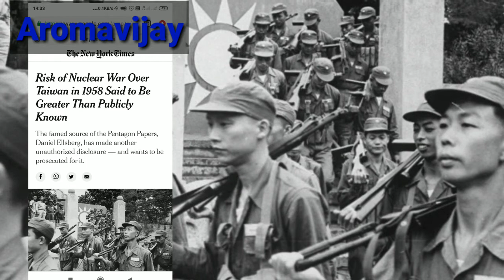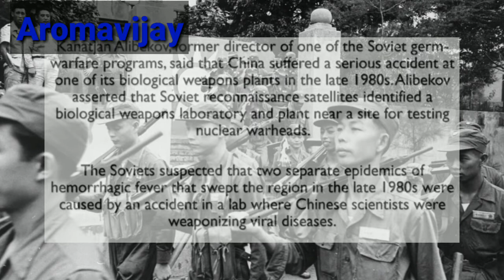சீனாவை அழிக்க அமெரிக்கா திட்டம்|US Drop Nuclear Bomb on China |Nuclear Attack|Tamil|Aromavijay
US Drob Nuclear Bomb on China At 1958
This Plan Was Classified By America. After that 1975 This Plan Was Declassified.
After Many people Known about this Plan.
Same Time Russia Was Support to China Because USA Wasn't Drop Nuclear Bomb on China. After That China Make  Nuclear  Bombs and Heydro Bombs Also Was developed by China. Now Many Asian Countries Also Have A Nuclear Bombs.

Keep Supporting.💐💐💐

Vijayku95769009

Kindly Share your Articles Mailbox👇

Regards
Aromavijay

USA America Nuclear Bomb#Arom Vijay#